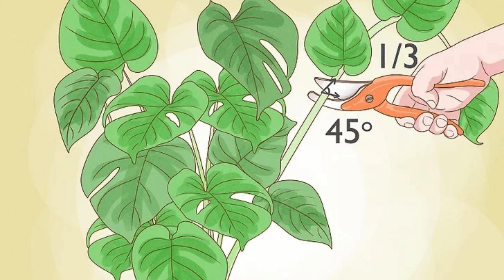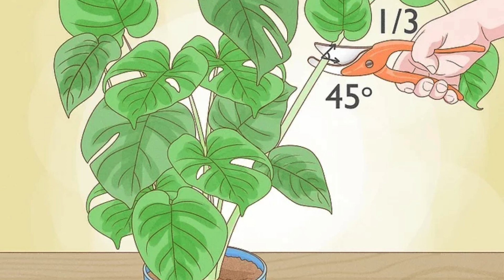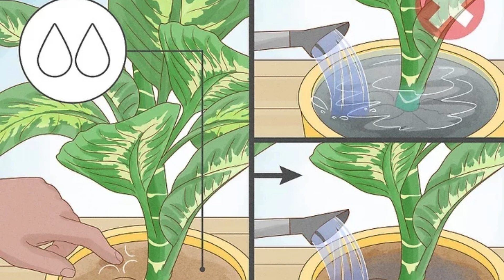Cách để cắt tỉa cây trồng trong nhà | WikiHow Tiếng Việt | Vietnamese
Cây trồng trong nhà có thể đem lại sắc màu và không khí trong lành cho căn phòng. Để bảo dưỡng cho cây luôn đẹp mắt, bạn nên cắt tỉa thường xuyên bằng kéo hoặc kìm tỉa cây. Bắt đầu bằng việc loại bỏ các cành lá chết và hoa tàn trên cây, sau đó cắt các cành mọc quá dài. Bạn cũng nên chăm sóc cây bằng cách bón phân và tưới nước thường xuyên để cây luôn tươi tốt.